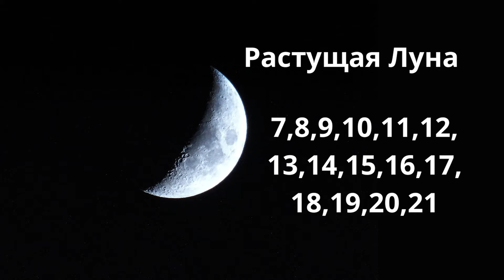Фазы луны в Июне 2024 года